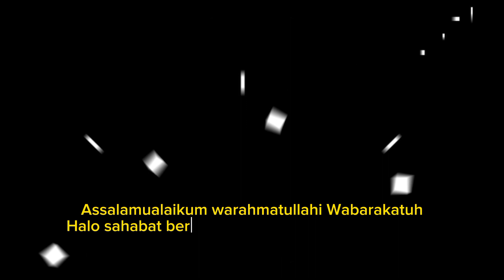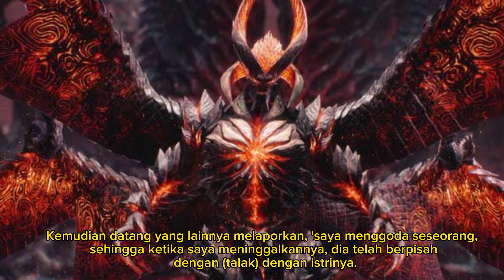Kisah Seorang Sahabat Nabi Melihat Istana Iblis Ditengah Lautan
Iblis enggan bersujud dengan Nabi Adam Sejak saat itu, ia dijadikan simbol ketakaburan dan kesombongan. Dan sejak saat itu juga, ia kemudian mengabdikan diri untuk menyesatkan anak cucu nabi Adam. Karena itulah, Allah kemudian keluarkan iblis dari surga. Namun iblis kemudian membuat sebuah istana megah. Lalu dimanakah istana itu ?

Dari beberapa sumber diketahui iblis awalnya merupakan penghuni surga yang doanya terkabul. Para malaikat pun sering datang untuk didoakan agar tak tertimpa laknat Allah.

Suatu ketika, Malaikat Israfil melihat satu tulisan dipintu surga. "Seorang hamba Allah yang telah lama mengabdi akan mendapat laknat Allah dengan sebab menolak perintah Allah". Tulisan ini membuat Malaikat Israfil menangis tersedu. Ia takut jika yang dimaksud dalam tulisan dipintu surga itu adalah dirinya. Bukan hanya Malaikat Israfil yang menangis, namun malaikat lainnya pun juga ikut menangis. Mereka pun kemudian sepakat mendatangi azzazil untuk didoakan agar terhindar dari laknat Allah.

Azzazil sudah lama menjadi hamba yang taat pada Allah. Hingga kemudian datanglah perintah Allah untuk menyembah Nabi Adam. Namun, Azzazil enggan melakukan itu karena ia menganggap dirinya lebih mulia. Dan saat itulah, ia kemudian dilaknat Allah dengan diusir dari surga dan disebut sebagai iblis.

Setelah diusir dari surga, iblis kemudian mendirikan singasana istana di tengah hamparan laut. Hal ini dimaksudkan untuk menandingi aras yang ada di langit ke tujuh. Luas lautan sendiri adalah 3/4 dari luas bumi. Iblis menempatkan singasana di laut lantaran iblis memiliki pasukan yang tak sedikit.

Istana iblis di laut telah dijelaskan Rasulullah dalam sabdanya, "Sesungguhnya iblis singgasananya berada di atas laut. dia mengutus para pasukannya. Setan yang paling dekat kedudukannya adalah yang paling besar godaannya. Diantara mereka yang melapor, 'Saya telah melakukan godaan ini'. Iblis berkomentar, 'kamu belum melakukan apa-apa'. Kemudian datang yang lainnya melaporkan, 'saya menggoda seseorang, sehingga ketika saya meninggalkannya, dia telah berpisah dengan (talak) dengan istrinya. Kemudian iblis mengajaknya untuk duduk didekatnya dan berkata, 'sebaik-baik setan adalah kamu'"(Hadits Sahih Bukhari Muslim).

Riwayat Imam Ahmad menyebutkan Rasulullah bersabda, "Apa yang kamu lihat ?", "Saya melihat singahsana diatas lautan yang dikelilingi oleh beberapa ular," jawab Ibnu Sayyad. Rasulullah pun bersabda, "Dia telah melihat singgahsana iblis"(hadits HR Ahmad).

Hal ini juah diperkuat dalam kitab Al Bidayah Wan Nihayah karya Ibnu Katsir. Iblis memiliki banyak bala tentara dan memilih lautan sebagai istananya. Layaknya sebuah kerajaan, istana iblis dipenuhi pengawal dan para pengikutnya. Di istananya, iblis mengatur rencana kejahatan dan kemaksiatan di istananya. Setelah itu, iblis mengirimkan pasukannya ke darat untuk menjalankan rencananya itu. Pasukan iblis yang paling dianggap berhasil adalah mereka yang paling banyak membuat kekacauan, menebar fitnah dan kemaksiatan lainnya.

Perihal ini pun pernah terjadi di zaman Rasulullah. Abu Said menceritakan bahwa Rasulullah bersama sahabat Abu Bakar dan Umar Bin Khattab berjumpa dengan Ibnu Sayyad di salah satu jalan Kota Madinah. Lalu Rasulullah bersabda kepadanya," maukah engkau bersaksi bahwa aku utusan Allah ?". Lalu Ibnu Sayyad juga kembali mengatakan hal serupa, " maukah engkau bersaksi bahwa aku utusan Allah juga ?".

Rasulullah kemudian bersabda kembali," sesungguhnya aku beriman kepada Allah, para Malaikat-Nya dan kitab-kitabnya, apakah yang sedang kamu lihat (dari perkara gaib)?". Lalu Ibnu Sayyad berkata: "aku sedang melihat Aras diatas air".  Rasulullah kemudian membantahnya, "yang kamu lihat itu adalah singgasana iblis di tengah laut titik Lalu apa lagi yang kamu lihat ?".

Ibnu Sayyad menjawab, " aku mendapat dua berita yang benar, dan sebuah berita yang dusta atau 2 berita yang dusta dan sebuah berita yang benar". Biarkanlah dia, sabda Rasulullah, "Dia telah kacaukan oleh setan yang menguasainya"(Hadits HR Muslim dan Tirmidzi). Ibnu Sayyaf telah melakukan kebohongan besar tentang Aras yang berada ditengah lautan. Padahal yang dilihatnya adalah singahsana iblis.